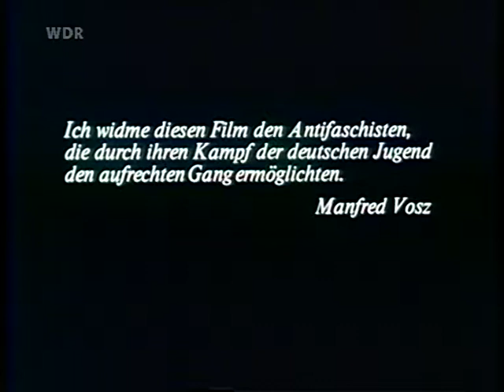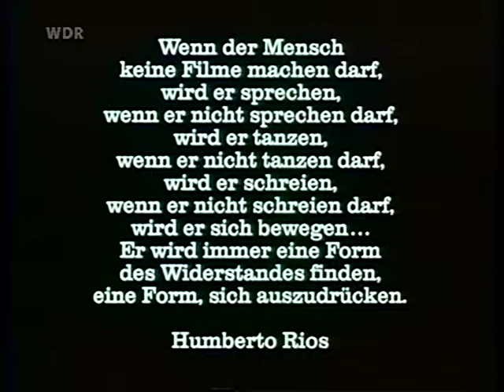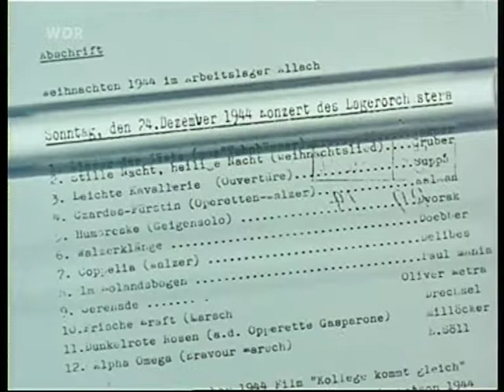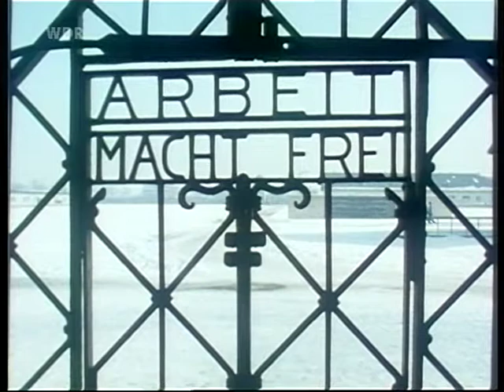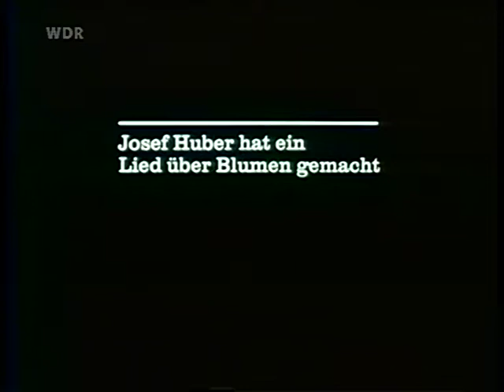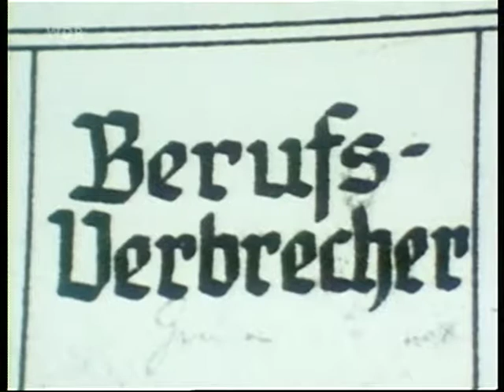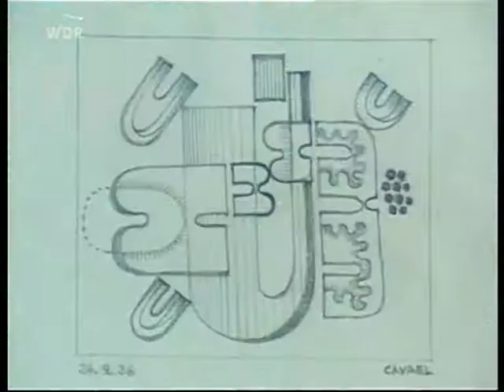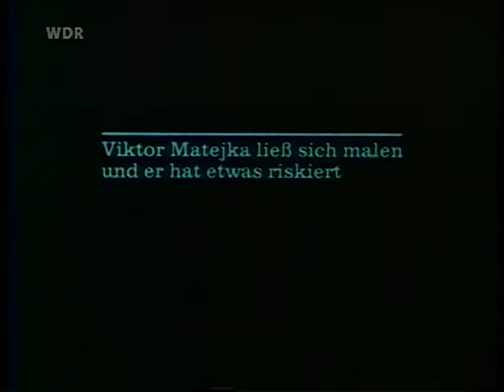Goethe in D 1 von 4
Goethe in D oder Die Blutnacht auf dem Schreckenstein oder wie Erwin Geschonnek eine Hauptrolle spielte

Dokumentarfilm
Regie: Manfred Vosz
Darsteller: Erwin Geschonneck; Viktor Maejka; Karl Röder; Andreas Spöcker; Richard Tietze
Drehbuch: Almut Hielscher; Manfred Vosz; Günter Rücker
Kamera: Bernd Bajog; Friedrich Hofmeister; Stefan Kempf; Rolf Neddermann; Valentin Schwab; Manfred Vosz
Schnitt: Karl Breuer; Gerd Pohlmann
Länge: 88 Minuten